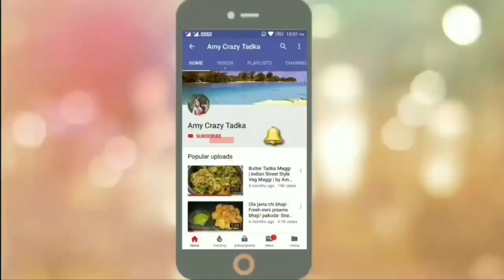क्रिस्पी बोम्बिल फ्राय | Crispy Bombil Fry | Bombil Duck Fry | Fish Fry Recipe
Best Buying Link : (REDMI NOTE 7 PRO):
Neptune Blue
Space Black
Ruby Red